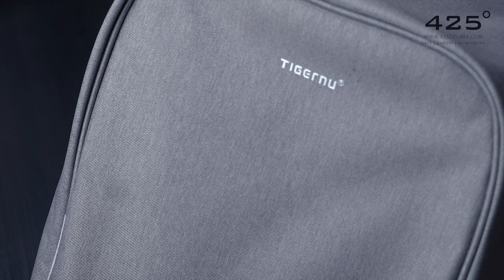[รีวิว] เป้ Tigernu Urban3213 Backpack กระเป๋า Notebook กันขโมย กันฝน จุหนัก ฟีเจอร์ครบครัน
รายละเอียดเพิ่มเติมของสินค้าสามารถ อ่านได้ที่

กระเป๋าเป้ Notebook กันขโมยที่น่าใช้ที่สุด ณ ตอนนี้ ใหญ่จุหนัก, ฟังก์ชันครบ และ คุ้มค่ามากๆ

425Go ขอแนะนำ Tigernu Urban3213 Backpack (เป้ Notebook กันขโมย + กันฝน)

ราคา 1290 บาท ฟรีค่าส่งทั่วประเทศ
ค่าบริการเก็บเงินปลายทาง +100 บาท

จัดเต็มตั้งแต่ช่อง Notebook แยกพิเศษจากช่องอื่นๆ รองรับถึงขนาด 16” ทำให้ไม่ต้องกลัวกุญแจปากกาจะมาขีดข่วน Notebook สุดที่รักของคุณ

จัดว่าเป็นเป้สำหรับหน้าฝนเลย เพราะมีผ้าคลุมกันฝน ดึงได้จากก้นกระเป๋า จะโดนเทหนักแค่ไหน ก็ไม่หวั่น

ผ้าร่มกันฝนรุ่นนี้ 425dgree สั่งทำให้เป็นพิเศษครับผม ถ้าสั่งที่อื่นจะไม่ได้ซองกันฝนของทางเราครับผม

ซิปทุกตำแหน่งที่ถูกซ่อนอย่างดี และหันติดตัวของผู้สวมใส่ตลอด หัวขโมยหมดทางล้วง

ซิปช่องหลักสามารถลากมาได้ถึงก้นกระเป๋า ทำให้จัดและหยิบของที่อยู่ลึกที่สุดได้ง่ายมากๆ

มาพร้อม ช่อง Quick Access, ช่องใส่บัตรที่สายคาด, ช่องใส่ Powerbank, รู USB Charge ซองกันฝนติดกระเป๋า

ภายใจ Tigernu Urban3213 ได้แบ่งช่องหลากหลายตอบรับทุก Lifestyle และมีขนาดใหญ่กว่าเป้ Notebook กันขโมยหน้าตาคล้ายๆกันเยอะเลย

ต่อให้ใส่ของจนช่องเต็มหมดแล้ว ยังเหลือที่โล่งๆในกระเป๋ามากมาย ให้เราได้ยัดของมั่วๆลงไปได้ โดยไม่ทำให้กระเป๋าเสียทรงด้วย

นวมระบายอากาศตรงสาย+หลังกระเป๋า ออกแบบมาเป็นอย่างดี เพื่อความสะดวกวบสยในการสวมใส่ และช่วยระบายความร้อนได้ดีมากๆ

มีสายคาดกระเป๋าสำหรับใช้กับคันลากกระเป๋าเดินทาง ใบนี้คิดมาดีจริงๆ

วัสดุเป็นผ้า Oxford Oxford เเบบ water repellent + ผ้าร่มกันฝน

ครบสูตร คุ้มค่า คุณภาพเกินราคาขนาดนี้ จะรออะไรกันอีก ดูรายละเอียดสั่งซื้อด้านล่างต่อเลย

425go คัดของดี เพื่อนักเดินทาง ทีมงานเดียวกับ 425Degree ครับผม